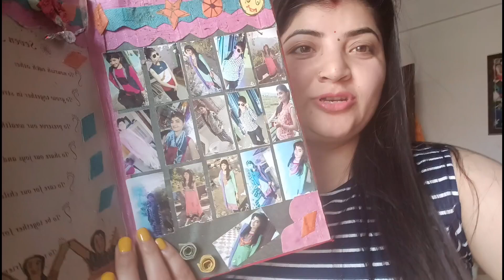आज मुझे मिला बहुत time पुराना खजाना